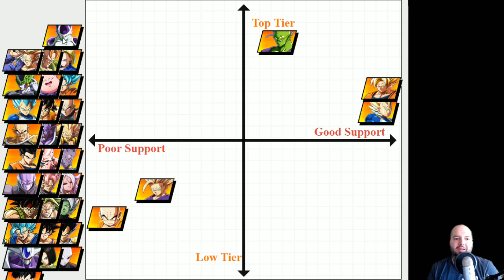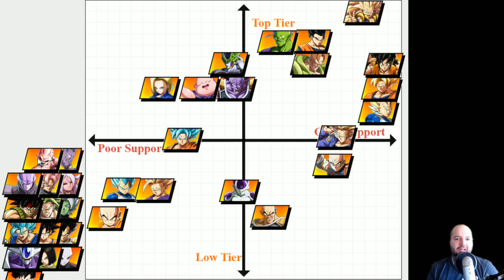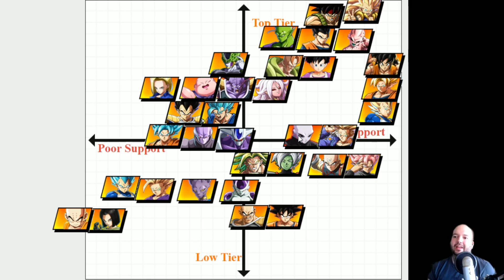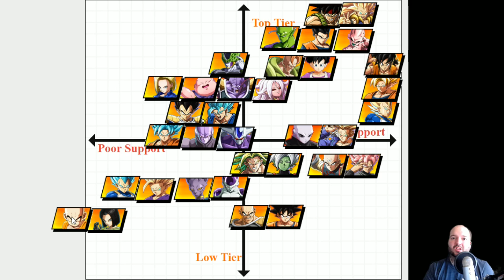How will the FighterZ Tier List be shaken up by the patch?? My Predictions!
Check out my team building guide here for more information on why I placed the characters where they are

The Dragon Ball FighterZ character balance patch is right around the corner, so let's discuss the tier list!! We'll talk about where things are right now, and where I think they'll be after the patch!